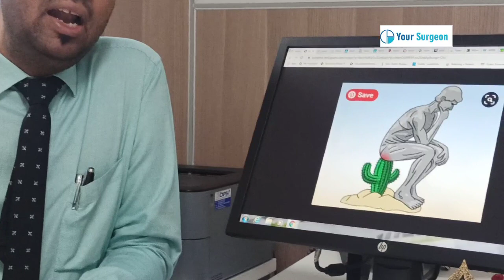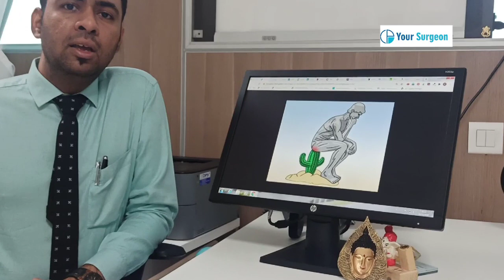PILES - 5 BEST TIPS FOR BAWASIR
WE GIVE YOU 5 BEST TIPS FOR PILES PREVENTION FOR BAWASIR & HEMMORHOIDS.

DR. CHINTAN B PATEL, PROCTOLOGIST AT KIRAN HOSPITAL SURAT HELPS TO CREATE AWARENESS , DECREASE SUFFERRING, PAIN, FRUSTRATION, SHAME & EMBARASSMENT OF PILES TREATMENT

November 20 is celebrated as world piles day

Video Courtesy : Mr. Hitesh